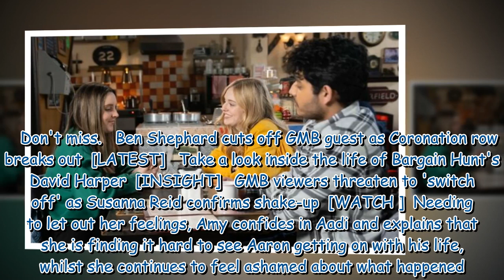Coronation Street revenge as Amy tries to ruin Aaron's life